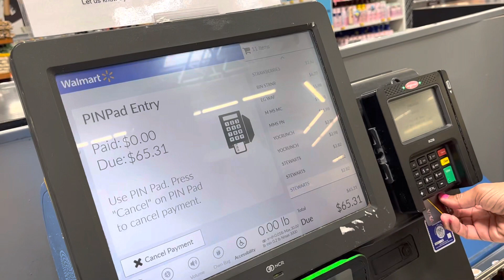September 15, 2022